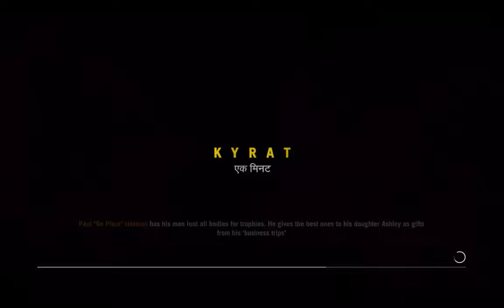Far Cry 4 - The Arena